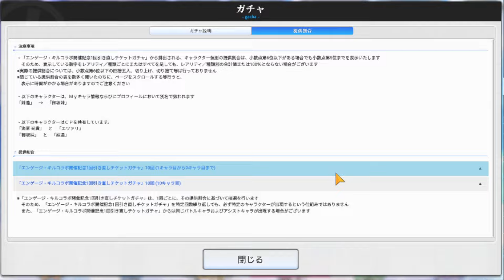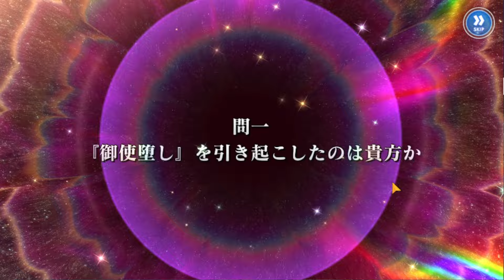【とあるIF】未所持キャラが欲しい！「最大1回まで引き直し可能」無料10連ガチャ【とある魔術の禁書目録_幻想収束】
あなたは何がでましたか？|дﾟ)

Hi, everyone! Welcome to "pizza girl channel".
I love to play "A certain magical index imaginary fest","Princess Connect Re:Dive" and so on!  So I often make  game videos.
I'm looking forward to seeing you in my videos:)

お仕事に関する問合せはこちらまで